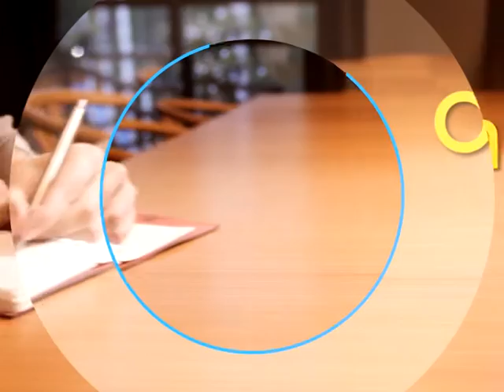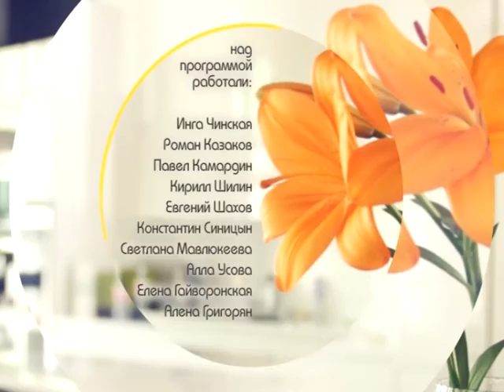Утреннее шоу "Барабан". Эфир от 03.02.2017. г. Иркутск